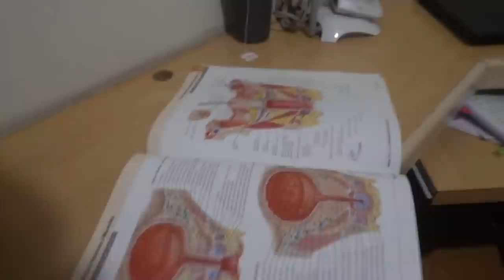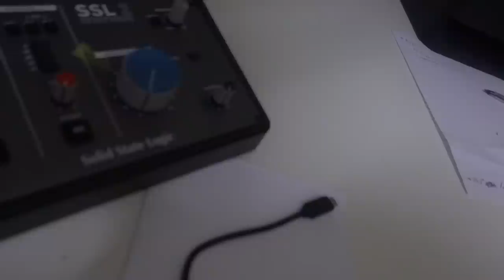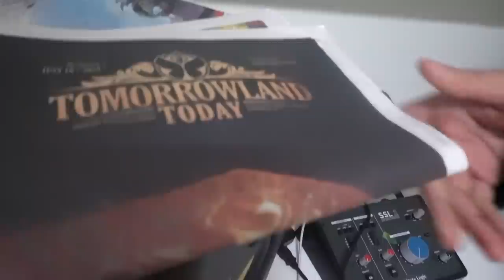MEU VIZINHO ME FEZ UMA PROPOSTA